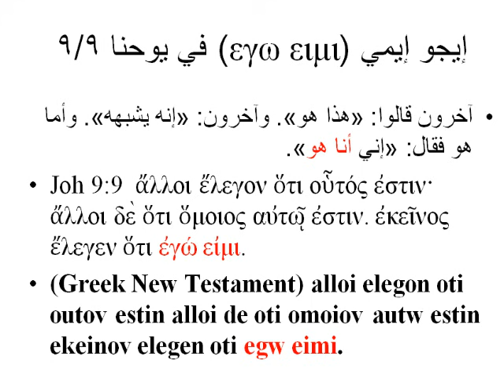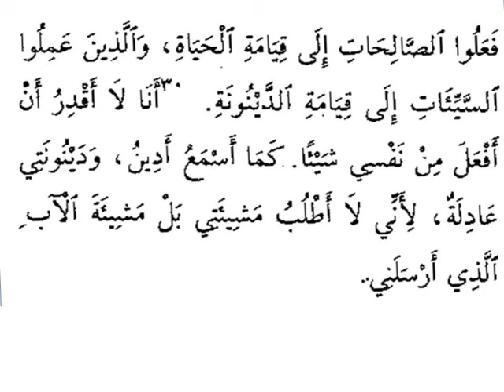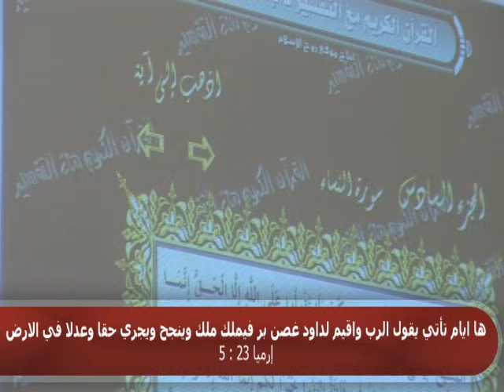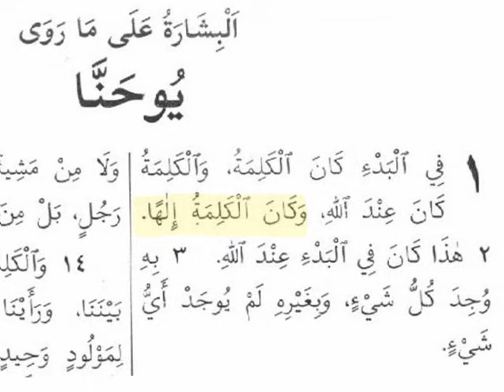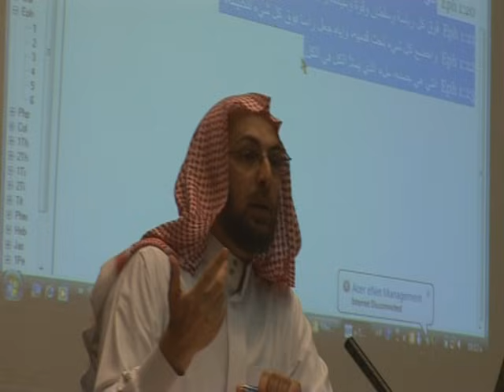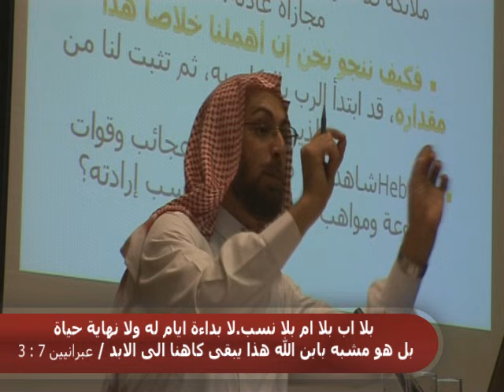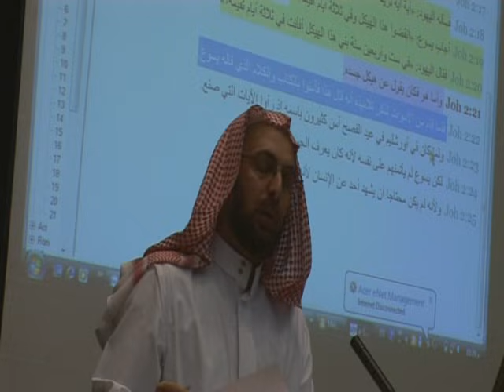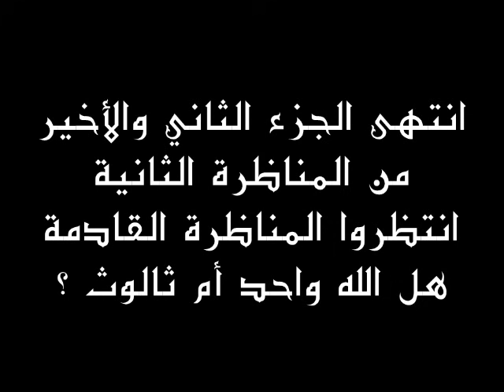مناظرات_فيينا - المناظرة الثانية: هل المسيح إله ؟ بين الدكتور منقذ_السقار Vs القس رأفت مشرقي ج 2